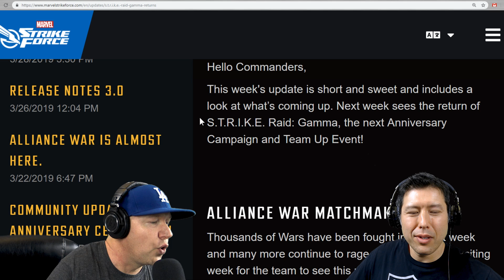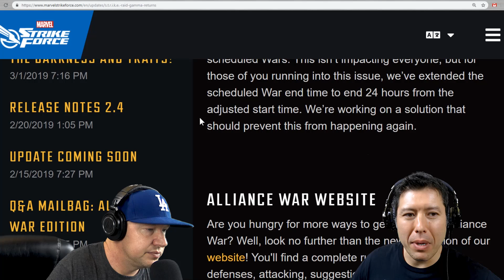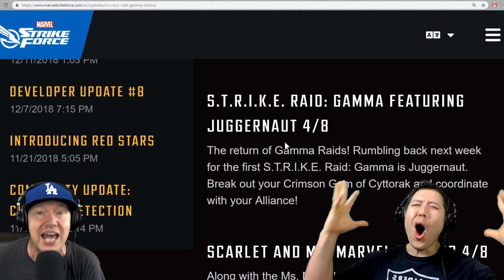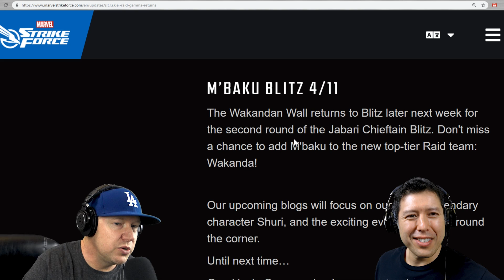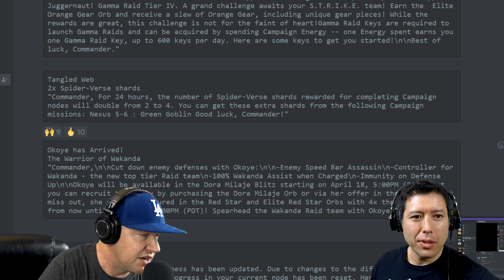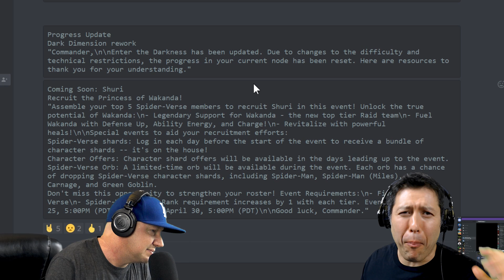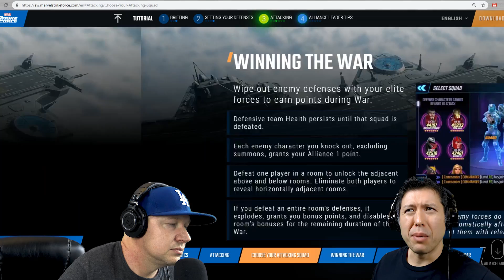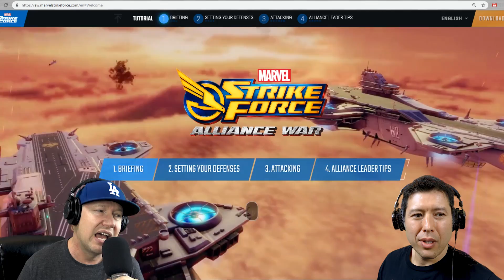Shuri Event Dates Alliance Wars Thoughts - Marvel Strike Force - MSF